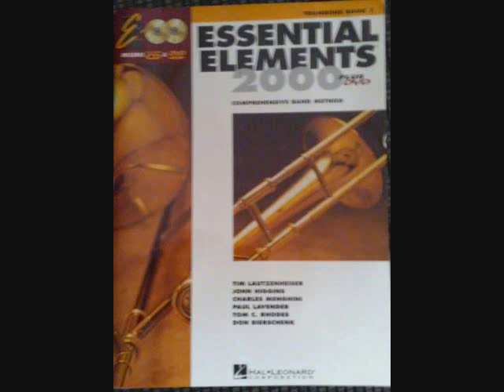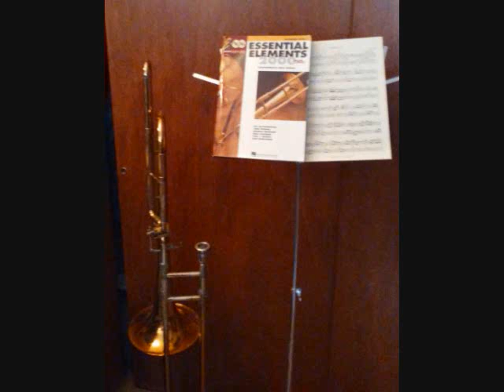Trombone Method Page 14 for Essential Elements 2000 Book 1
Essential Elements 2000 Trombone Method
Comprehensive method for beginning musicians

Written by Tim (Dr. Tim) Lautzenheiser, John Higgins, Charles (Charlie) Menghini, Paul Lavender, Tom C. Rhodes, Don Bierschenk.

59. Fit to be Tied 0:20
60. Alouette 0:44
61. Alouette - The Sequel 1:08
62. Camptown Races 1:31
63. New Directions 2:00
64. The Nobles 2:24
65. Essential Elements Quiz 2:45